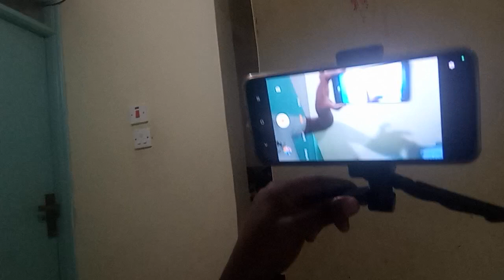DIANA B ON THIS❤❤//WE HAVE NEW GADGETS 😍😍